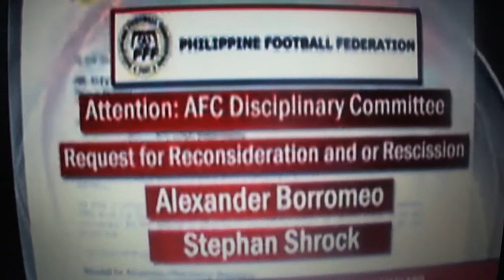TeeVeeeFhatTroll July 8th, 2011 PhilGel